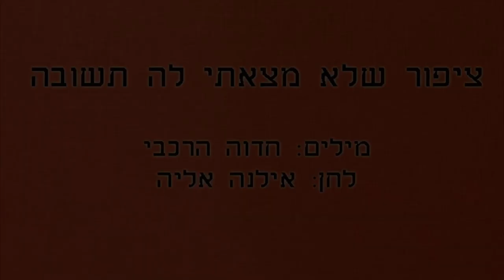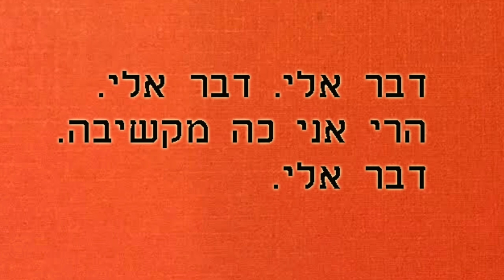ציפור שלא מצאתי לה תשובה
את השיר ציפור שלא מצאתי לה תשובה הלחנתי לערב הוקרה לכבוד המשוררת חדוה הרכבי כשהוזמנתי לעשות את החלק האמנותי .
בית ביאליק הפיק למענה את הערב לכבוד צאת ספר השירים שלה ראנה.
הבטחתי לחדוה להלחין שיר לכבוד האירוע. עברתי על כל ספרי השירה שלה
ונתקלתי בטקסט שמאוד דיבר אלי, ו זו התוצאה:
מילים - חדוה הרכבי
לחן -אילנה אליה
קונטרה בס , עיבוד וניהול מוזיקלי -גלעד אפרת
גיטרה - אליהו דגמי